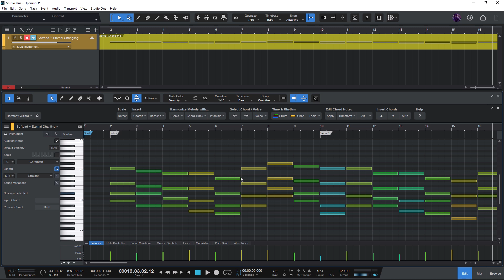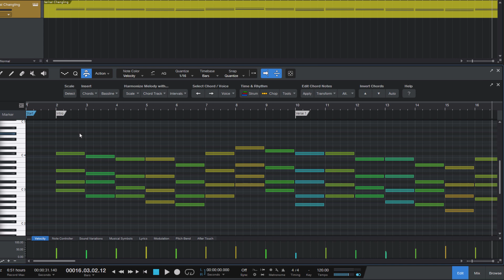Harmony Wizard for Studio One - Select Voices Within a Selection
Lukas explains how to select specific voices within an already existing selection with Harmony Wizard for Studio One.